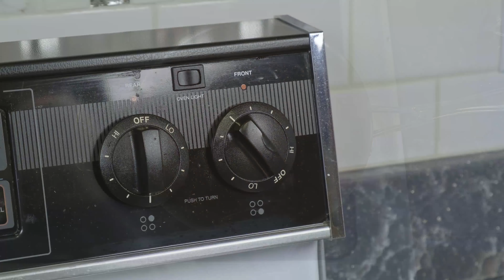Keto-Friendly Roasted Red Pepper Soup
When you need to warm up on ice cold days, or when you just feel like having something delicious, this keto friendly roasted red pepper soup hits the spot.

Recipe courtesy of Jonathan Rimmel.